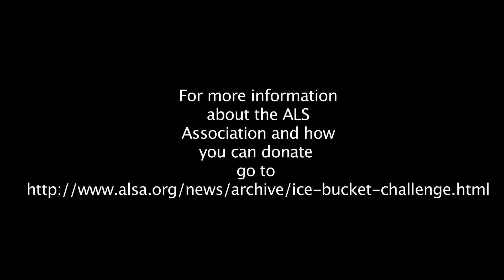Kris Lang Bucket